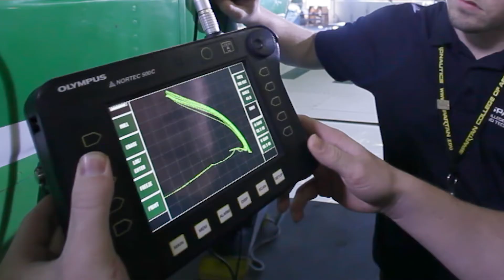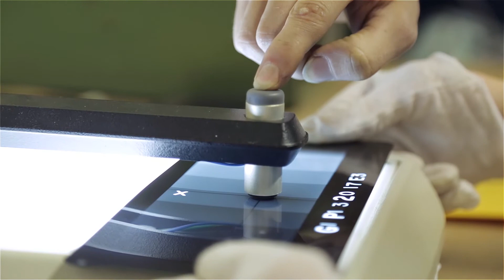Nondestructive Testing | Spartan College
Our nondestructive testing courses are designed to help you develop the knowledge and skills necessary to perform specialized testing techniques that are required in industries including automotive construction, flight, and energy. Graduates of our NDT testing certification program and Quality Control certification training make very desirable job candidates.